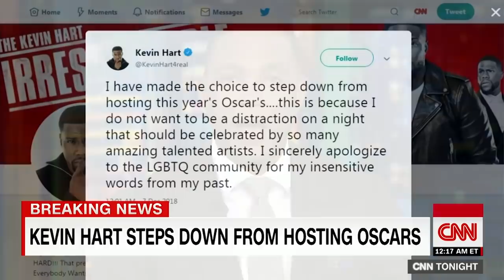"Old" YouTube Videos That Would Be OFFENSIVE Today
It seems like someone is being “cancelled” every month when an old tweet or video surfaces of them, saying something offensive. Of course some of that is deserved, but that’s not the point I want to bring forth with my video. My question is more, “how long can we hold a person accountable for offensive social media posts”? Is there a time limit? Does age matter? Is what being said matters? More importantly, are we forgetting that people change. Humor also changes. Another thing that frustrates me about “cancel culture” is that it sometimes happens when someone is presented with an opportunity. Because of that, the motives for taking that person down seems like it’s for the wrong reasons. You aren’t concerned about their morals. You’re concerned about their success.

Lav Microphone